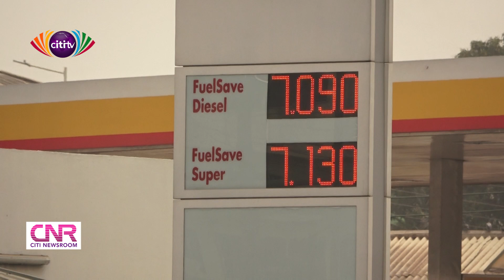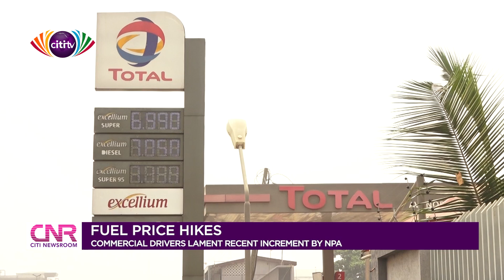Fuel price hikes: Commercial drivers lament recent increment by NPA